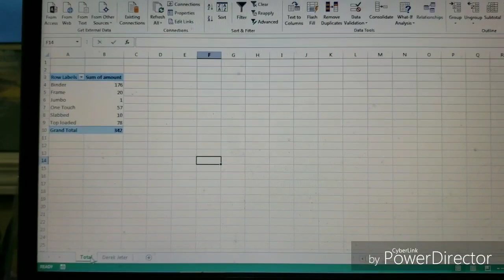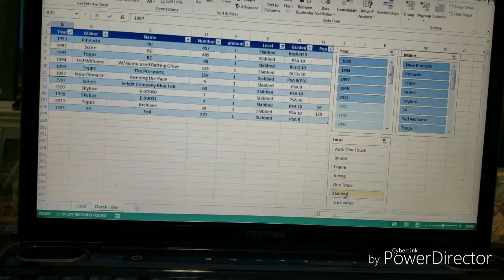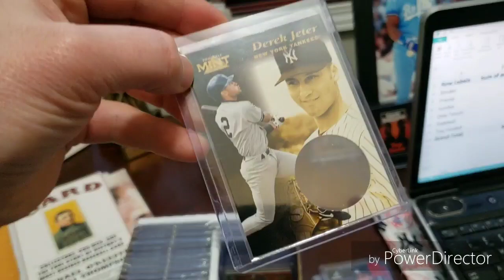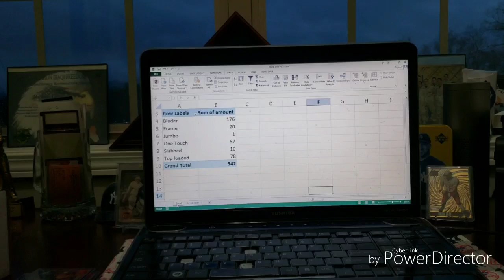Calling all super collectors/ Derek Jeter PC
Welcome challenge to all super collectors!!